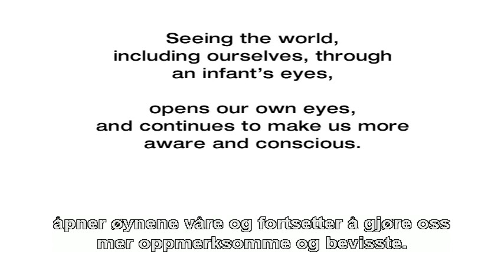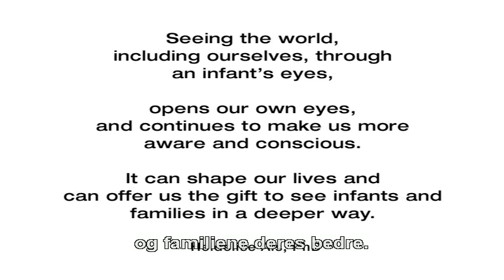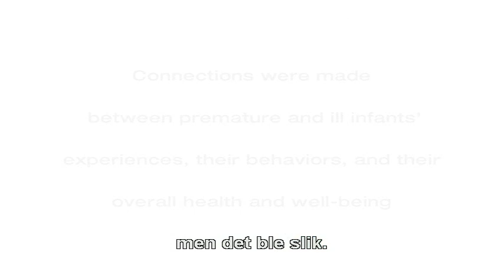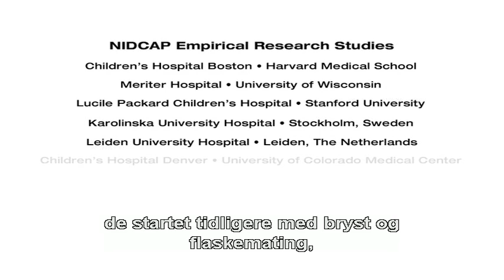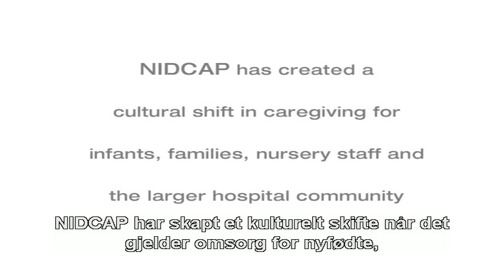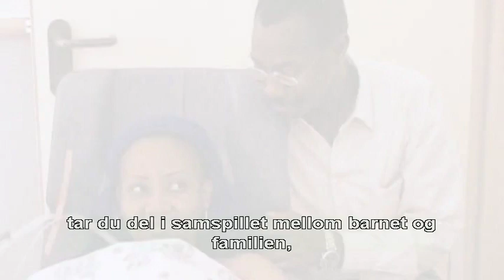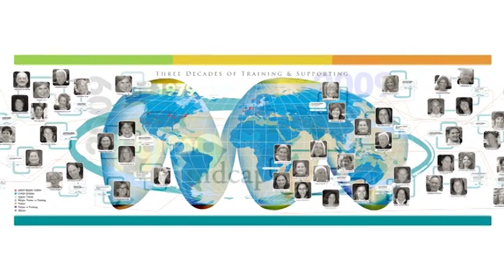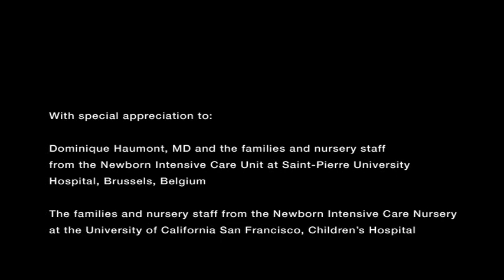Norwegian/ Norsk Subtitles "NIDCAP Three Decades of Training and Support"